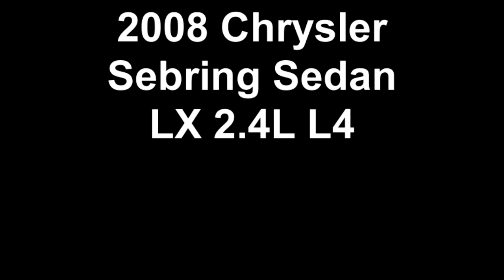2008 Chrysler Sebring Sedan LX 2 4L L4